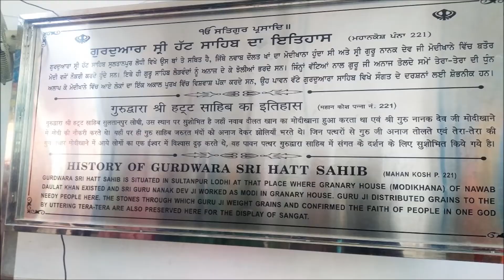Guru Nanak Dev Ji Joti Jot Story In Hindi | ज्योति-जोत श्री गुरु नानक देव जी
This year Joti Jot (death anniversary) of Guru Nanak Dev Ji is on 1st October, 2021.

This video contains the death story of Shri Guru Nanak Dev Ji. Guru Nanak Dev Ji passed away for heaven on 22nd September 1539 (aged 70) at Kartarpur, Pakistan.Shri Guru Nanak Dev Ji (also called Baba Nanak) is the 1st Guru in Sikhism. He was born on 15 April, 1469 at Rai Bhoi Di Talvaṇḍi (now known as Nankana Sahib, Pakistan). Guru Nanak Dev ji laid the foundation of Sikhism. He preached the real meaning of god as being Supreme, formless, creator of all things, omnipresent, ever lasting, all giver and absolute truth. Guru Nanak Dev ji wrote several hymns including Japji Sahib, Barahmah, Asa Di Var to name a few.

Every care has been taken to provide the accurate story of Baba Nanak Ji in Hindi.

--- Meaning Videos of Banis from our channel---

--- Shaheedi and Joti Jot stories of Sikh Gurus---